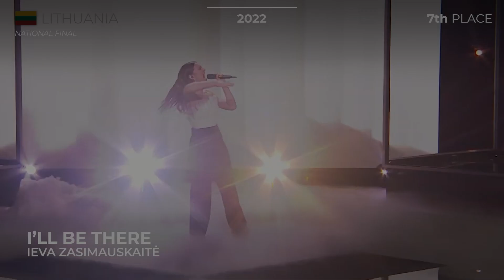All Eurovision entries by IEVA ZASIMAUSKAITĖ | RECAP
ALL PARTICIPANTS OF EUROVISION 2023:
🇦🇱 Albania: Albina & Familja Kelmendi - Duje
🇦🇲 Armenia: Brunette - Future Lover
🇦🇺 Australia: Voyager - Promise
🇦🇹 Austria: Teya and Salena - Who the Hell Is Edgar?
🇦🇿 Azerbaijan: TuralTuranX - Tell Me More
🇧🇪 Belgium: Gustaph - Because of You
🇭🇷 Croatia: Let 3 - Mama ŠČ!
🇨🇾 Cyprus: Andrew Lambrou - Break a Broken Heart
🇨🇿 Czech Republic: VESNA - My Sister's Crown
🇩🇰 Denmark: Reiley - Breaking My Heart
🇪🇪 Estonia: Alika - Bridges
🇫🇮 Finland: Käärijä - Cha Cha Cha
🇫🇷 France: La Zarra - Évidemment
🇬🇪 Georgia: Iru Khechanovi - Echo
🇩🇪 Germany: Lord Of The Lost - Blood & Glitter
🇬🇷 Greece: Victor Vernicos - What They Say
🇮🇸 Iceland: Diljá - Power
🇮🇪 Ireland: Wild Youth - We Are One
🇮🇱 Israel: Noa Kirel - Unicorn
🇮🇹 Italy: Marco Mengoni - Due Vite
🇱🇻 Latvia: Sudden Lights - Aijā
🇱🇹 Lithuania: Monika Linkytė - Stay
🇲🇹 Malta: The Busker - Dance (Our Own Party)
🇲🇩 Moldova: Pasha Parfeni - Soarele și luna
🇳🇱 Netherlands: Mia Nicolai & Dion Cooper - Burning Daylight
🇳🇴 Norway: Alessandra Mele - Queen of Kings
🇵🇱 Poland: Blanka - Solo
🇵🇹 Portugal: Mimicat - Ai Coração
🇷🇴 Romania: Theodor Andrei - D.G.T. (Off and On)
🇸🇲 San Marino: Piqued Jacks - Like An Animal
🇷🇸 Serbia: Luke Black - Samo mi se spava
🇸🇮 Slovenia: Joker Out - Carpe Diem
🇪🇸 Spain: Blanca Paloma - Eaea
🇸🇪 Sweden: Loreen - Tattoo
🇨🇭 Switzerland: Remo Forrer - Watergun
🇺🇦 Ukraine: TVORCHI - Heart of Steel
🇬🇧 United Kingdom: Mae Muller - I Wrote A Song

ALL THE WINNERS OF ESC IN THE 21ST CENTURY:
2001 - Estonia: Tanel Padar & Dave Benton - Everybody
2002 - Latvia:  Marie N - I wanna
2003 - Turkey: Sertab Erener - Everyway that I can
2004 - Ukraine: Ruslana - Wild Dances
2005 - Greece: Helena Paparizou - My Number One
2006 - Finland: Lordi - Hard Rock Hallelujah
2007 - Serbia: Marija Šerifović - Molitva
2008 - Russia: Dima Bilan - Believe
2009 - Norway: Alexander Rybak - Fairytale
2010 - Germany: Lena - Satellite
2011 - Azerbaijan: Ell & Nikki - Running Scared
2012 - Sweden: Loreen – Euphoria
2013 - Denmark: Emmelie De Forest - Only Teardrops
2014 - Austria: Conchita Wurst - Rise Like a Phoenix
2015 - Sweden: Måns Zelmerlöw - Heroes
2016 - Ukraine: Jamala - 1944
2017 - Portugal: Salvador Sobral - Amar Pelos Dois
2018 - Israel: Netta - Toy
2019 - The Netherlands: Duncan Laurence - Arcade
2021 - Italy: Måneskin - Zitti E Buoni
2022 - Ukraine: Kalush Orchestra - Stefania

Muzyka